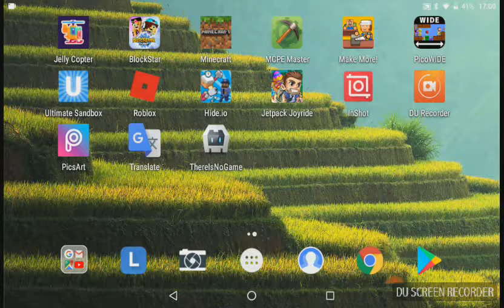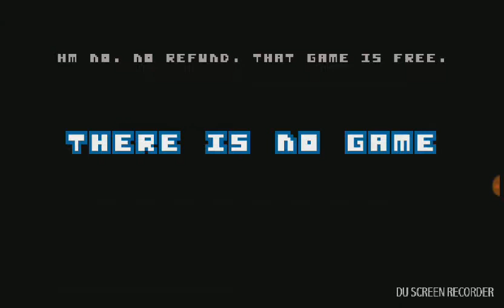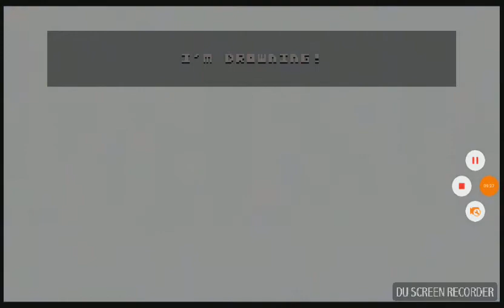There is no game...or is there....did we destroy it?!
Not a description box!